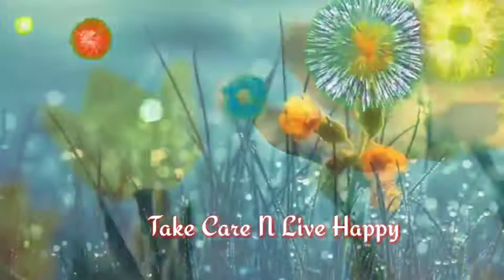Ladka hone ki subhkaamnaye